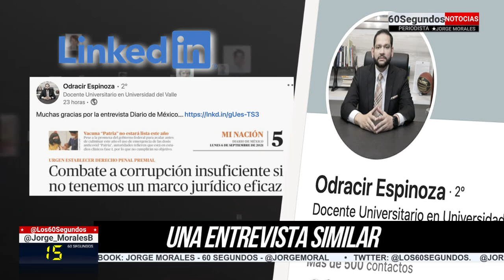INTENTAN ESTAFAR A ODRACIR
DESCONFIANZA HACIA CPA. La sospecha de que los chicos de @ClaudiaPavlovic quieren meterle gol de último momento a @AlfonsoDurazo expresó ayer @DelValleColosio. En 60Segundos recuperamos la queja, que pasó desapercibida, del próximo titular de @haciendasonora @Los60Segundos